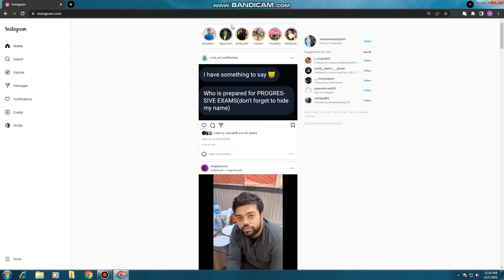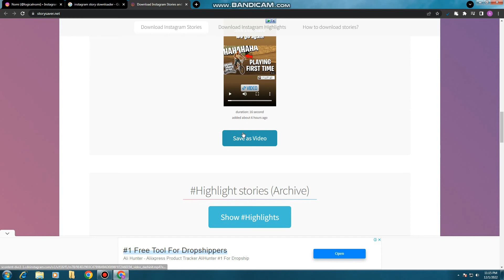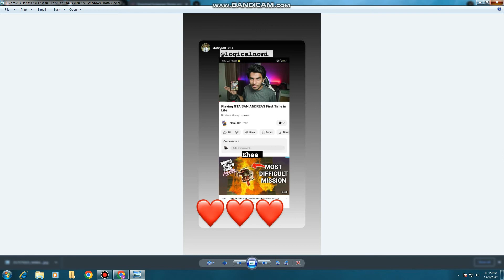How to Download Instagram Stories with Music From PC in 2022